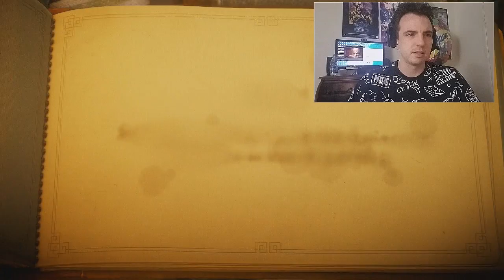Unravel Xbox One Ep01 Grandma Dropped her memorys in the yard BRB